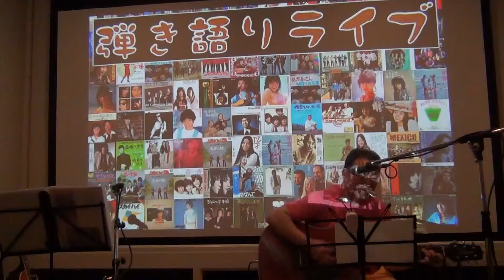松山千春「SHINING シャイニング 」／弾き語り 夏合宿2017